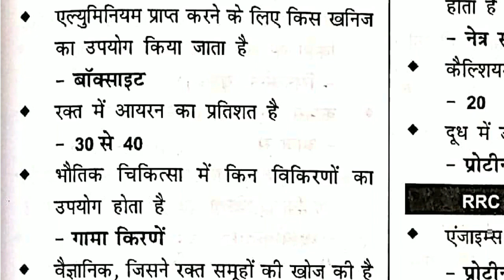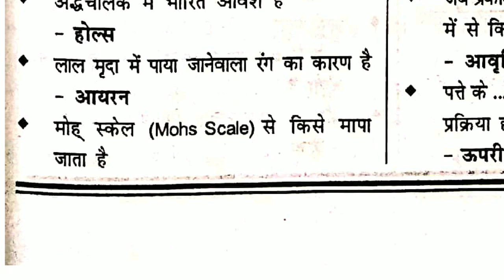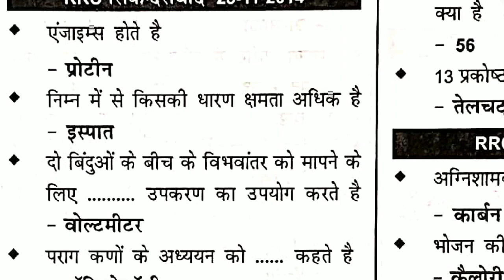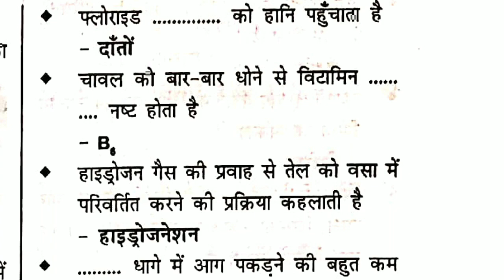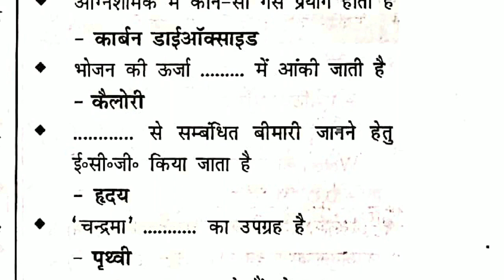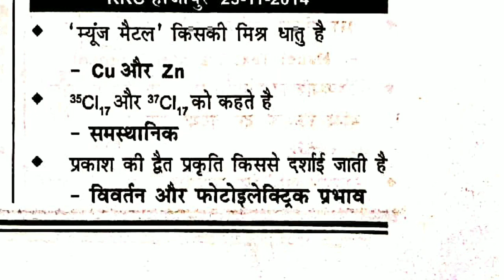Speedy science book page no 55 || all competitive exam || rrb ntpc || rrb group d || daily read book